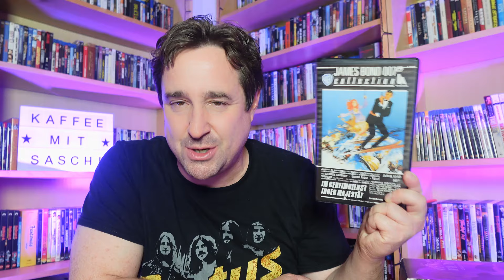WIE GEFÄLLT ER EUCH? GEORGE LAZENBY als JAMES BOND 007 in "IM GEHEIMDIENST IHRER MAJESTÄT"?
George Lazenby als James Bond 007 polarisiert, wie kein anderer Schauspieler in der Hauptrolle des britischen Geheimagenten. Ist er super oder miserabel? Und wie findet ihr den Film IM GEHEIMDIENST IHRER MAJESTÄT?
Euer Saschi

IMPRESSUM:
Sascha Flegel
Osterfeld 6a
21698 Bargstedt
Tel. 0176/21558857